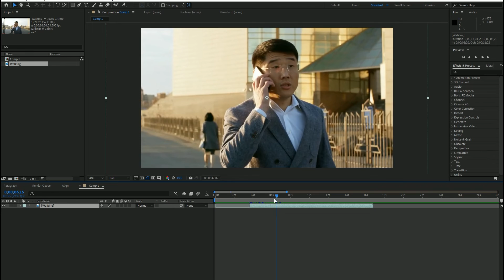HOW TO CUT AND TRIM VIDEO IN ADOBE AFTER EFFECT 2022 IN 1 MINUTE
This Video will show you how to cut and trim video in 5 easy ways for just 1 minute using Adobe After Effect 2022